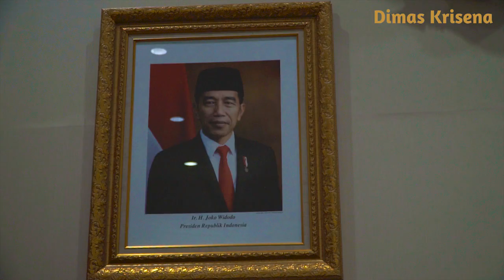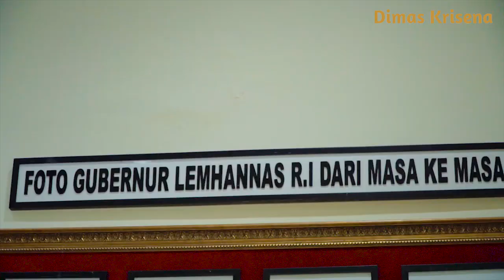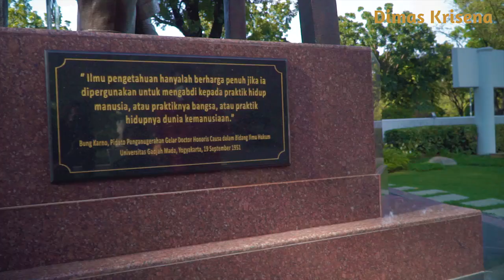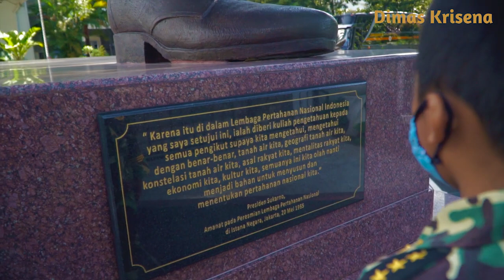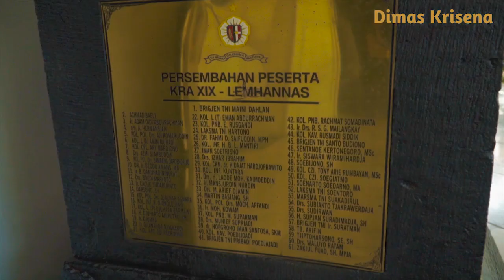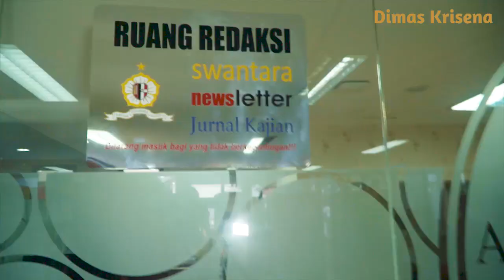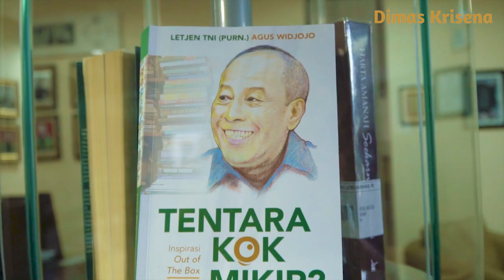Wawancanda: Gubernur Lemhannas | Letjen TNI (Purn.) Agus Widjojo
Terima kasih kepada Eyang Gubernur Lemhannas, Letjen (Purn.) Agus Widjojo beserta seluruh jajaran staf Lemhannas RI, atas waktu yang diberikan buat Dimas dan tim.

Lemhannas RI:
Jl. Medan Merdeka Selatan No. 10 Jakarta 10110

MedSos Oom Temon:
Video: Sakti Alam + Afero Sitorus
Edit: Sakti Alam